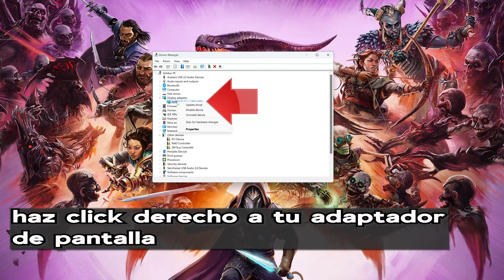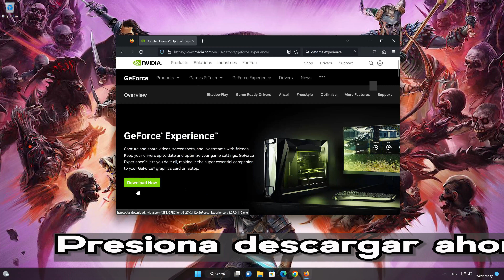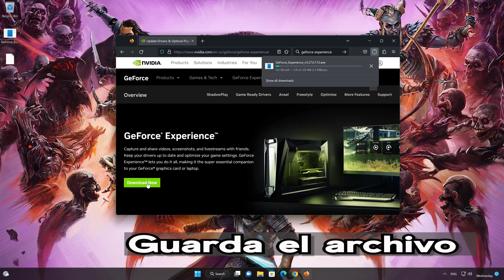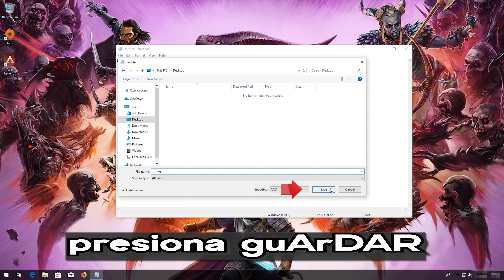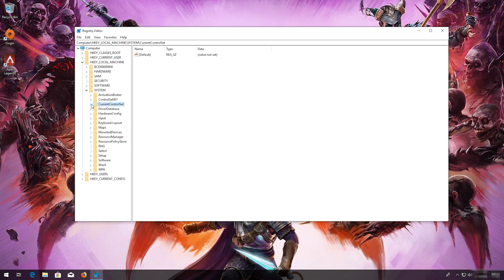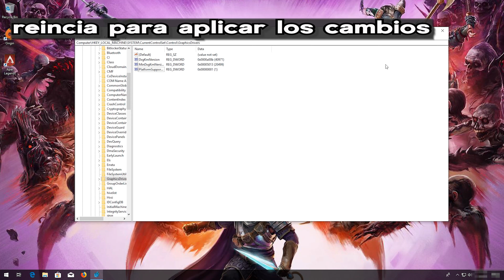Dragon Age The Veilguard Error DXGI ERROR DEVICE REMOVED/HUNG/ACCESS DENIED en PC Solucion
El error DXGI ERROR DEVICE REMOVED y DXGI ERROR DEVICE HUNG en Silent Hill 2 suele aparecer cuando hay un problema con la tarjeta gráfica o sus controladores. Este error indica que se perdió la conexión entre la tarjeta gráfica y el sistema o que el dispositivo se eliminó a la fuerza durante el juego, lo que provocó que el juego se bloqueara. Estas son las principales causas de este error:

2. Sobrecalentamiento de la GPU:El sobrecalentamiento de la tarjeta gráfica puede desencadenar este error. Cuando una GPU alcanza temperaturas peligrosas durante un juego intenso, puede apagarse para protegerse, lo que el sistema interpreta como que el dispositivo se está "eliminando".Una refrigeración insuficiente, la acumulación de polvo o una ventilación inadecuada pueden provocar un sobrecalentamiento.

3. Overclocking de la GPU:Si has overclockeado tu tarjeta gráfica para aumentar el rendimiento, puede provocar inestabilidad, lo que genera el error DXGI ERROR DEVICE REMOVED. El overclocking puede llevar la GPU más allá de sus límites, lo que hace que se bloquee a mitad del juego.

Copia y pega esto para Windows 11 de 64 bits:

Editor del Registro de Windows, versión 5.00
[HKEY_LOCAL_MACHINE\SYSTEM\CurrentControlSet\Control\GraphicsDrivers]
"TdrDelay"=hex(b):08,00,00,00,00,00,00,00

CAPITULOS
00:00 Intro
00:25 Solucion 1
01:32 Solucion 2
02:45 Solucion 3
04:04 Solucion 4
05:12 Outro